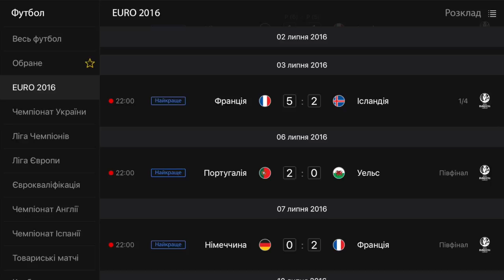Приложение Интерактивное ТВ от Укртелекома доступно в Google Play и App Store!